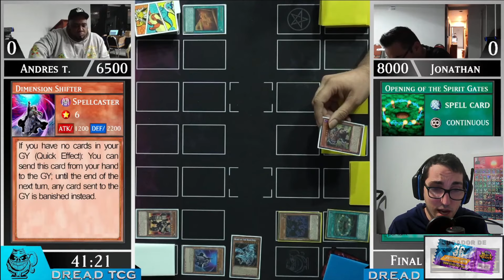¡El Anime Triunfa! Deck EXODIA del Anime HUMILLA al Meta Más Fuerte de YuGiOh 2024